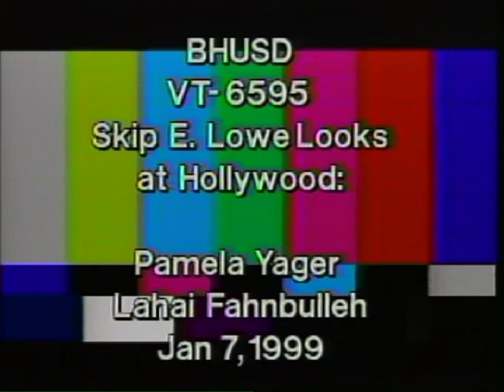Pamela Yager & Lahai Fahnbulleh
The Skip E. Lowe Show